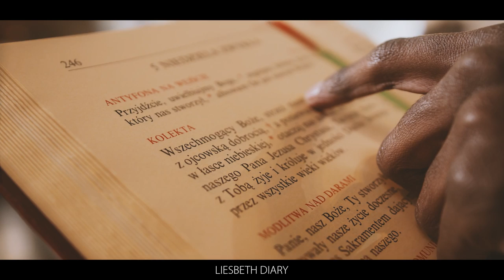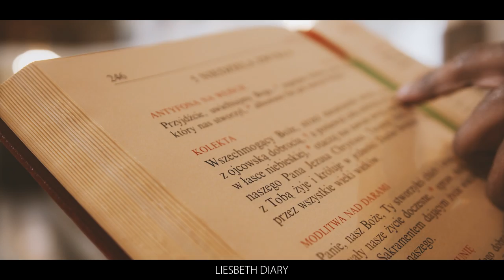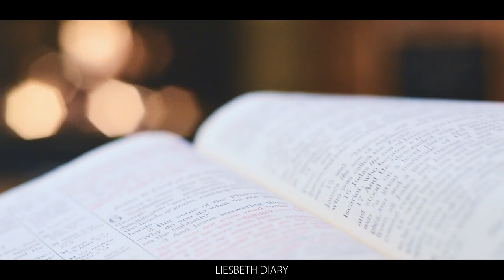The most detailed documentary of Christian history.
Background in Ancient Judaism
Greek & Roman Occupations
Jesus of Nazareth
The Gentile Missions
Paul the Apostle
Christ as God
The separation of Christianity from Judaism
The Christianization of the Roman Empire
The Council of Nicaea
Monasticism & the Cult of the Saints
The Rise of the Institution of the Papacy
The Persecution of Christians (90-312 CE)
The Creation of the Church & Institutional Hierarchy
The election of clergy
The Spirit of God
Christian philosophy
Celibacy for the clergy
Orthodoxy/Heresy

Referance:

-Johnson, Todd M.; Grim, Brian J., eds.
-The Oxford Handbook of Modern German History Helmut Walser Smith
-Clarke, Peter B.; Beyer, Peter (2009). The World's Religions: Continuities and Transformations. Taylor & Francis.
-Religions in Global Society
- Ross Douthat, "Fear of a Black Continent
-Milavec, Aaron (2003). The Didache: Faith, Hope, & Life of the Earliest Christian Communities, 50–70 C.E. Paulist Press
- Muslim-Christian Relations. Amsterdam University Press. 2006
- McManners, Oxford Illustrated History of Christianity
- Metzger/Coogan, Oxford Companion to the Bible, pp. 513, 649.
- Yang, Fenggang (20 January 2017). "Chinese Conversion to Evangelical Christianity: The Importance of Social and Cultural Contexts". Sociology of Religion. Oxford University Press. 59
- The Journal of American History. Oxford University Press. 1997. p. 1400. Richard T. Hughes, professor of religion at Pepperdine University, argues that the Churches of Christ built a corporate identity around "restoration" of the primitive church and the corresponding belief that their congregations represented a nondenominational Christianity.
- Metzger/Coogan, Oxford Companion to the Bible. p. 39.
- From the Greek ἐσωτερικός (esôterikos, "inner"). The term esotericism itself was coined in the 17th century. (Oxford English Dictionary Compact Edition, Volume 1, Oxford University Press, 1971
-Ferguson, S.B. & Packer, J. (1988). "Saints". New Dictionary of Theology. Downers Grove, IL: Intervarsity Press.
- "Christianity, non-religious register biggest growth: Census 2010"
-Putnam, Democracies in Flux: The Evolution of Social Capital in Contemporary Society
-Humphrey, Edith M. (15 April 2013). Scripture and Tradition. Baker Books. p. 16. ISBN 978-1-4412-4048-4. historically Anglicans have adopted what could be called a prima Scriptura position.
-Elwell, Walter A. (1984). Evangelical Dictionary of Theology. Grand Rapids, Mich.: Baker Book House.
-Terry, Milton (1974). Biblical hermeneutics : a treatise on the interpretation of the Old and New Testaments. Grand Rapids Mich.: Zondervan Pub. House. p. 205.
-Brunner, Borgna (2006). Time Almanac with Information Please 2007. New York: Time Home Entertainment.
-Christianity: The First Three Thousand Years
-History of Christian Theology